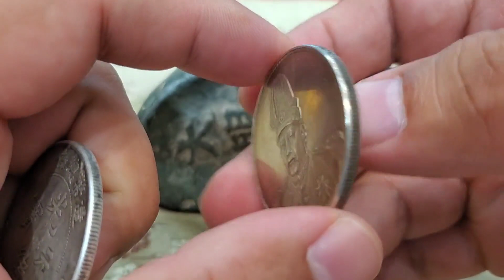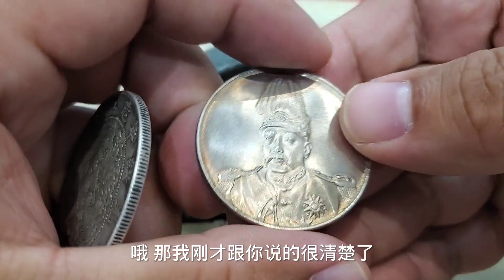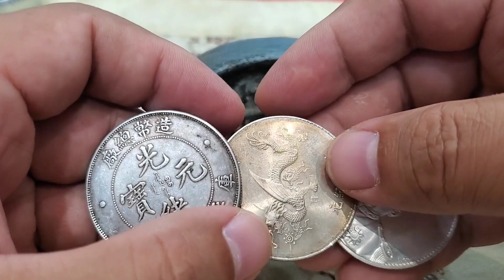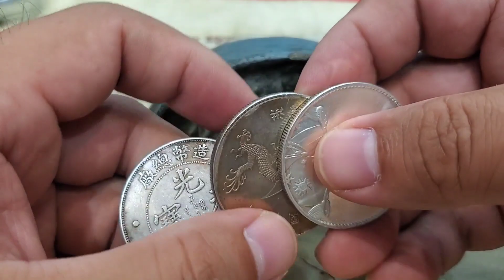男子耍小聰明撿大漏送岳父生日禮物沒人要鑑定後一席話掉底了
男子耍小聰明撿大漏送岳父生日禮物沒人要鑑定後一席話掉底了【老汉大哥大】